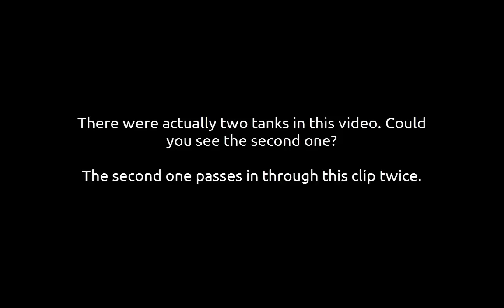[WT SB GF] War Thunder's Nuclear Sun - Spot the second tank! - Godrays Overkill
Apparently a lot of people complain about BF's gun. It's a bit of a mystery as to why Gaijin Ent. thinks WT's sun is better than having low visibility weather (e.g. rain and night battles) as opposed to sunrise/sunset conditions (which actually happens quite frequently becuase the map generally typically picks the weather setting from this selection: sunrise, morning, midday, afternoon, evening, sunset). Sunset and sunrise isn't exactly what they describe because the sun is usually higher than 5 degrees from the horizon, making visibility quite terrible for one team.

More fun: Spot the tanks (although honestly I turned up the reinhard value which I usually use to spot planes in air to air combat in this screenshot)